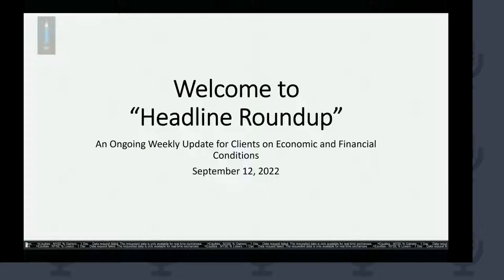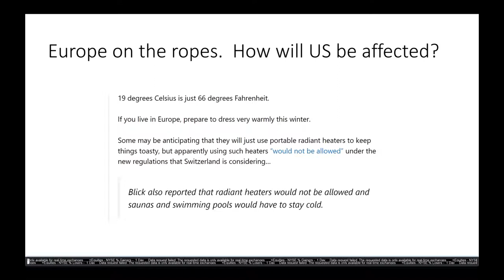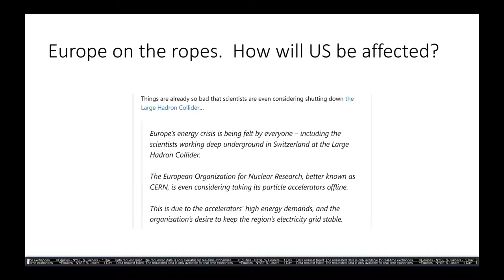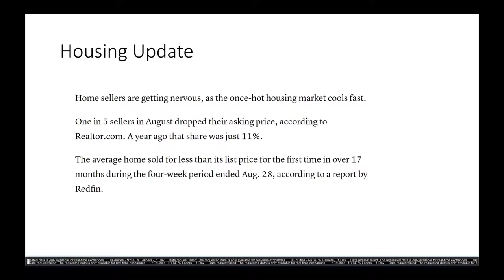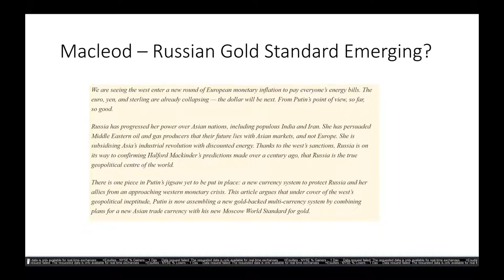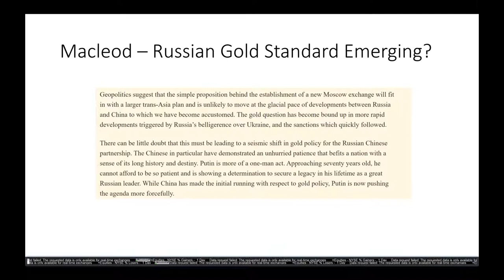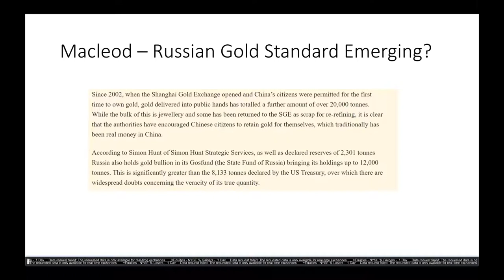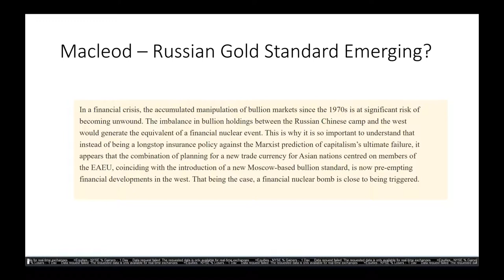YPW Weekly Headline Round-Up (10).mp4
Your weekly update on the news affecting your dreams of a comfortable, stress-free retirement.